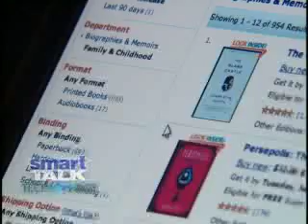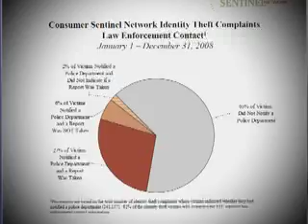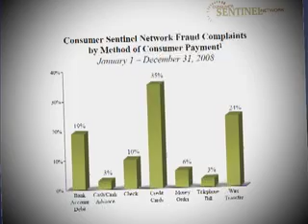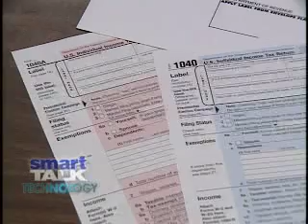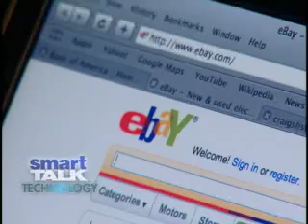SmartTalk Technology: Identity Theft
The Federal Trade Commission released their annual consumer complaint report. At the top of the list for 2008Identity Theft. For more on the story we turn to SmartTalk producer Mark Wallace